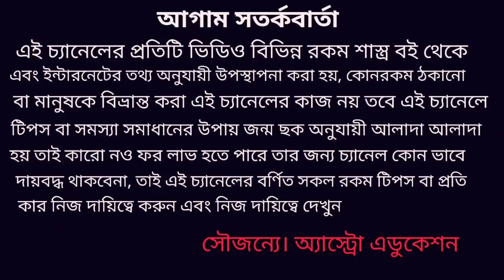কর্কট রাশি এপ্রিল ‌ 2020 কেমন যাবে! Karkat April 2020 rashifal!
কর্কট রাশির এপ্রিল মাস কেমন যাবে কোন কোন দিকে শুভ কি প্রাপ্তি হবে কোনদিকে প্রত্যাশা পূরণ হবে এই নিয়ে এই ভিডিওতে বিস্তারিত আলোচনা করা হয়েছে ধন্যবাদ!